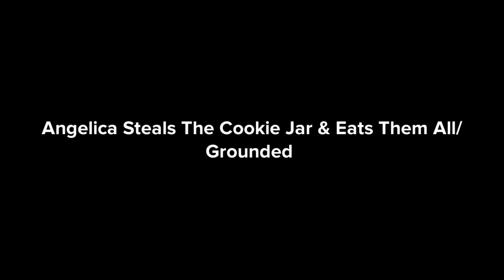Angelica Steals The Cookie Jar & Eats Them All/ Grounded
I change my intro music

Created From CapCut📺🎥🎞🎬